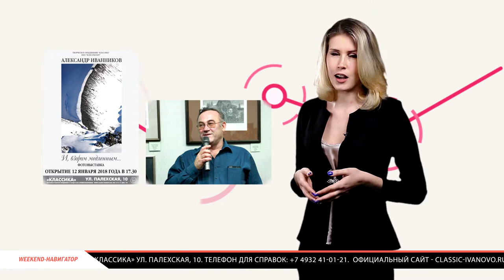WEEKEND-НАВИГАТОР ВЫПУСК №2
"Weekend навигатор" - проект для активных и любопытных. Лежать на диване в предчувствии понедельника - не модно и неинтересно. Куда сходить в выходные, как провести время с пользой и не заскучать, для наших телезрителей проблема поиска мест и развлечений больше не актуальна. «Weekend-навигатор» поможет сделать правильный выбор, быть в теме самых ярких городских событий. Это Ваш персональный гид по культурным и развлекательным событиям города. Мы советуем, вы – выбираете.

Афиша драматического театра Афиша Музыкального театра Арт-объект «Чердак» Школьный рок Выставка 3D-фото Галерея «Классика» Художественный музей О городских мероприятиях подробнее